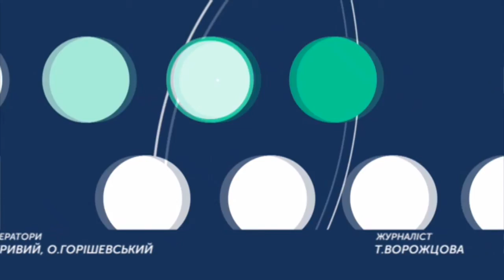ТЕМА ДНЯ 26 11 2019 План на майбутнє – щоб зберегти минуле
Для Меджибожа розроблять історико-архітектурний опорний план. Як це вплине на охорону, збереження та відновлення пам’яток Меджибожа?
Експерти: Олег Погорілець – директор Державного історико-культурного заповідника "Межибіж", член  ІСОМОС, Сергій Шпаковський – заступник директора Хмельницького обласного науково-методичного центру культури і мистецтв, член  ІСОМОС